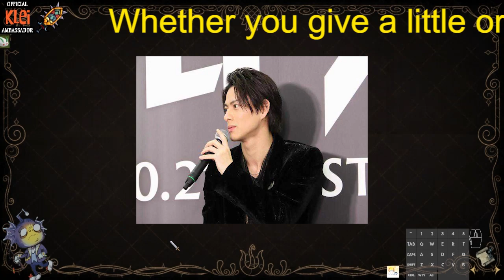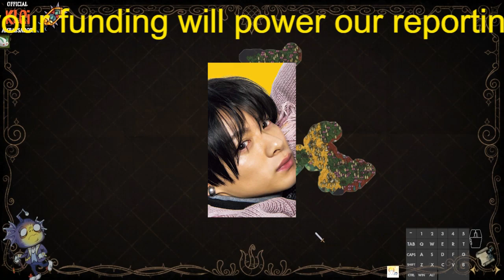【平野紫耀】平野紫耀、キンプリ脱退後「1年は休みたい」と周囲に説明 岸優太、神宮寺勇太は「3人での合流」を否定か